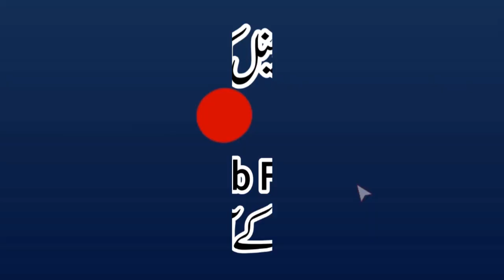Molana Abdul Wahid Danish Nagarvi Beautiful Speech In Markaz Al-Harmain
Al-Fajr Presents
Dar-ul Tauheed
Muhammad Mansha
ALWADUD
Arslan Graphics
Khalis Deen
Aamir Mukhtiar

مولانا عبد الواحد دانش ناگروی صاحب